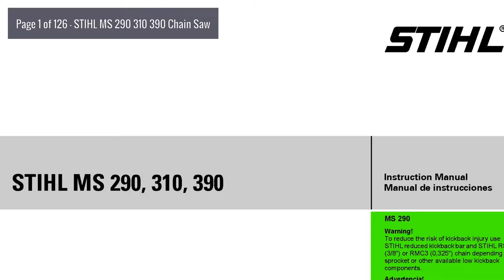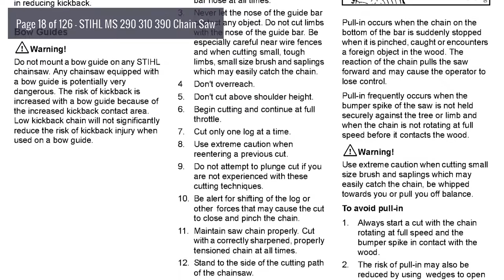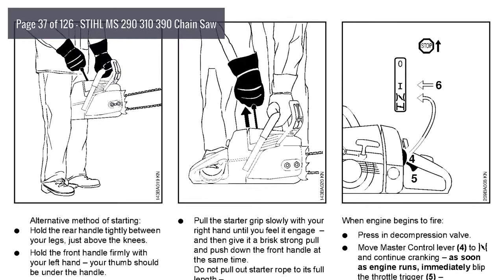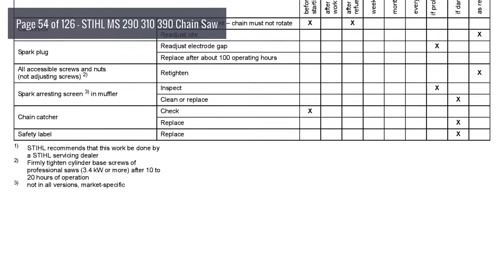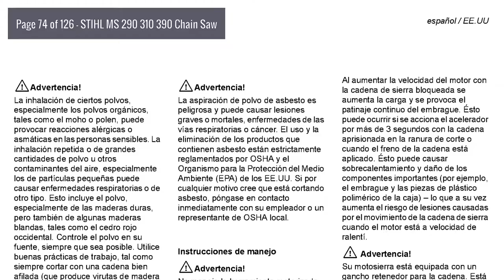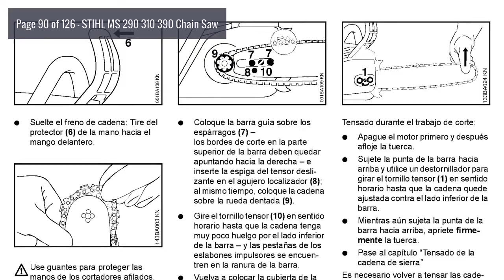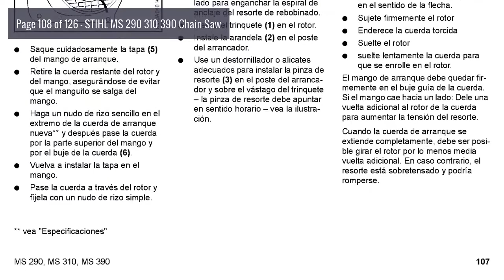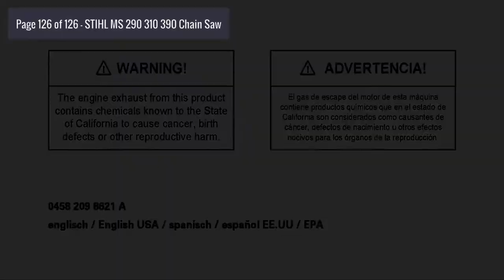Owner's Manual: STIHL MS 290 310 390 Chain Saw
Topics include: Guide to Using this Manual, Safety Precautions and Working Techniques, Mounting the Bar and Chain, Tensioning the Saw Chain, Checking Chain Tension, Fuel, Fueling, Chain Lubricant, Filling Chain Oil Tank, Checking Chain Lubrication, Chain Brake, Winter Operation, Information Before You Start, Starting / Stopping the Engine, Operating Instructions, Oil Quantity Control, Taking Care of Guide Bar, Air Filter System, Cleaning Air Filter, Motor Management, Adjusting the Carburetor, Spark Arresting Screen in Muffler, Checking the Spark Plug, Replacing Starter Rope and Rewind Spring, Storing the Machine, Checking and Replacing Chain Sprocket, Maintaining and Sharpening Saw Chain, Maintenance Chart, Parts and Controls, Specifications, Special Accessories, Ordering Spare Parts, Maintenance and Repairs, Trademarks.